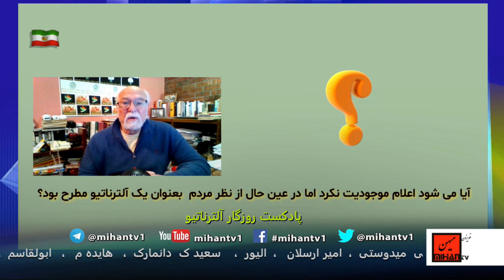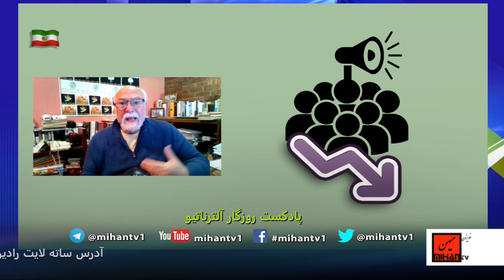روزگار آلترناتیو – قسمت چهل و یکم : پرهیز از نقطه بازگشت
ادرس رادیو در ساته لایت:
Satellite: Eutelsat 7A-7B @ 7 Degree East
Transponder: A1
Frequency: 10721 MHz
Polarity: Horizontal
Symbol Rate: 22.000
FEC: 3/4
روزگار الترناتیو برنامه ای از حزب سکولار دموکرات ایرانیان که هر دوشنبه ساعت 8/30 شب بوقت ایران از رسانه میهن پخش میگردد